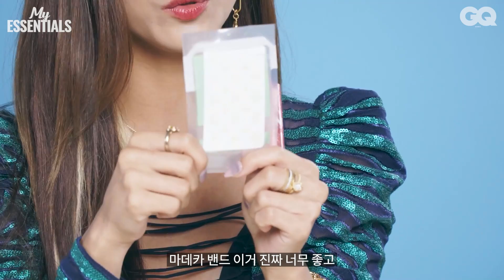[마이에센셜] 이 구역 마돈나 루나가 추천하는 노래할 때 필승 꿀템! (LUNA, f(x), Madonna)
신곡 'Madonna'로 돌아온 반가운 얼굴 루나.
그녀의 가방 속 물건들을 살펴보며 여러 이야기를 나눴습니다.
가수에게 무엇보다 소중한 인이어,
비염 및 피부 관련 각종 생활 꿀팁,
니치 향수 매니아가 추천하는 특별한 향까지.

EDITOR 이지훈
DESIGNER 조승언, 조은아
VIDEOGRAPHER 오충석, 이동훈